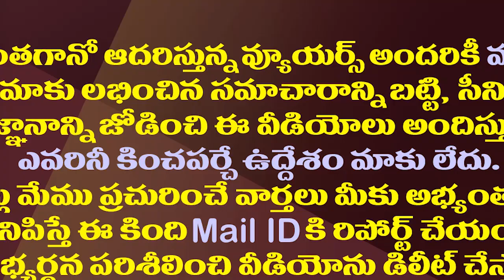టీడీపీ ఎమ్మెల్యేలు బాలయ్యను చూసి నేర్చుకోవలసిందే| TDP MLAs have to learn from Nandamuri Balakrishna